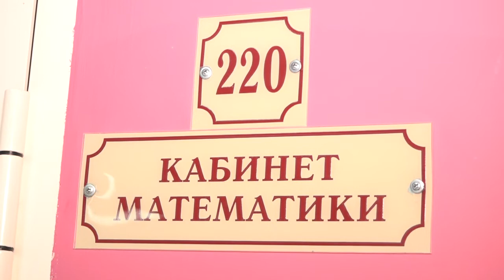Инспекция Зареченской школы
Единороссы проверили готовность Зареченской средней школы к новому учебному году. Результаты инспекции – в нашем материале.